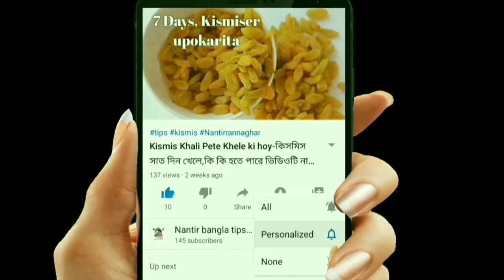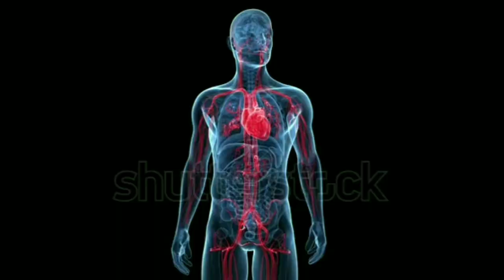Lomba howar sohoj upay-লম্বা হওয়ার সহজ উপায়-লম্বা হওয়ার ব্যায়াম।